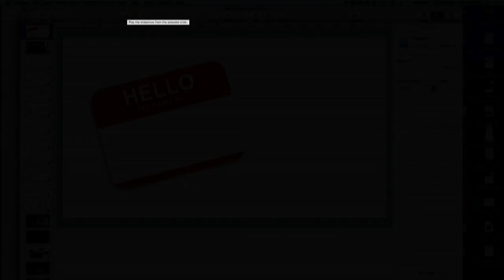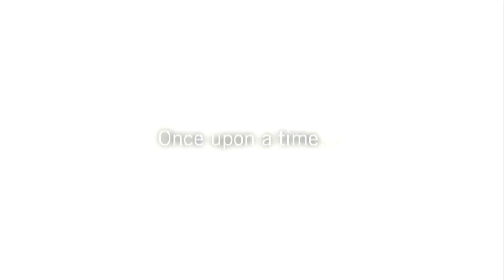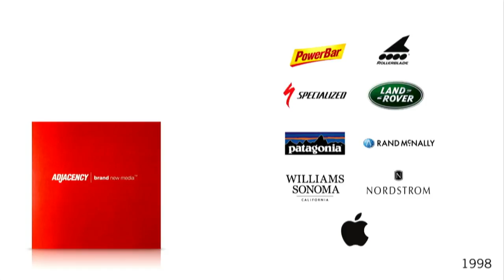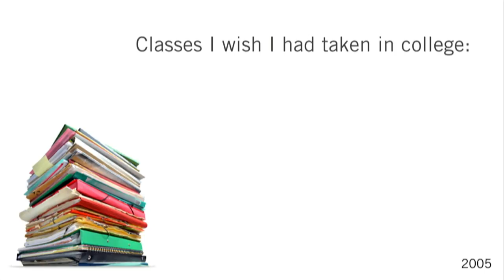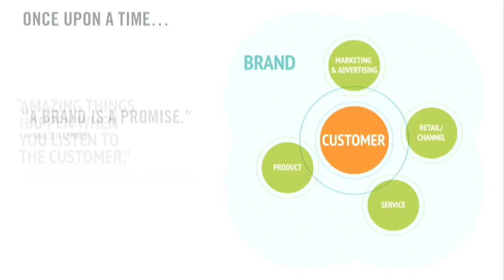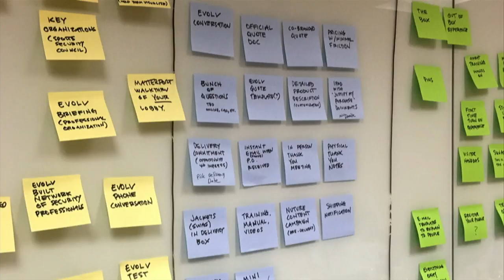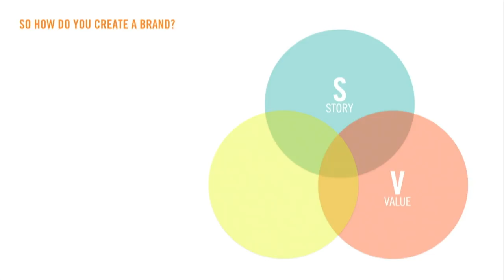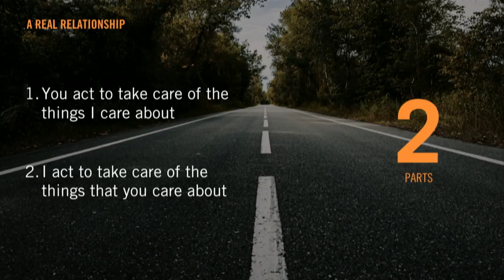Newton Distinguished Innovator Lecture Series - Alder Yarrow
Alder Yarrow, CXO for Cibo, one of the world's preeminent brand experience companies. Cofounder and principal, Hydrant. Wine blogging cyber star and founder and editor-in-chief, Vinography.  Author, The Essence of Wine and Opus Vino (chapters on Marin and Sonoma counties)